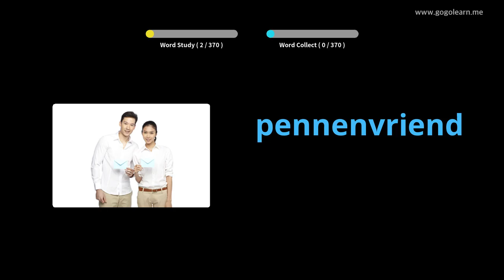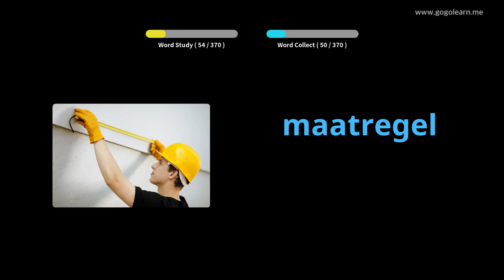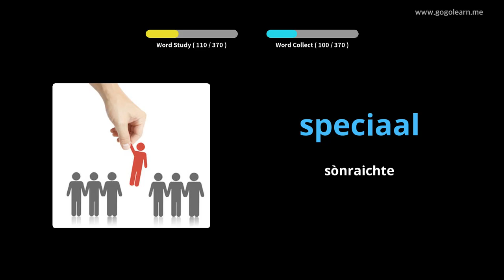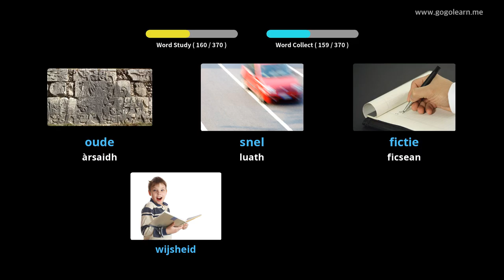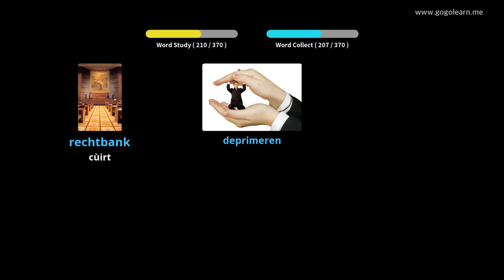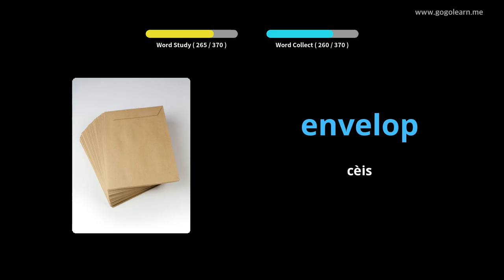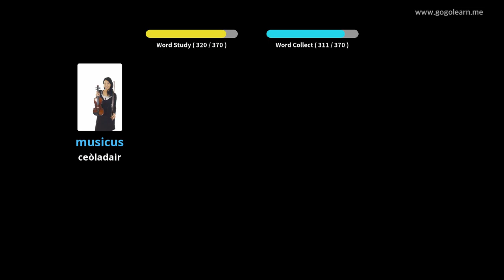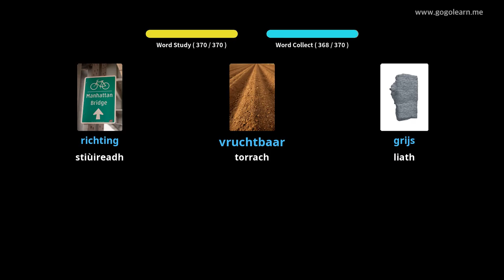Àrd-sgoil Briathrachas Duitseach 2 | Golearn